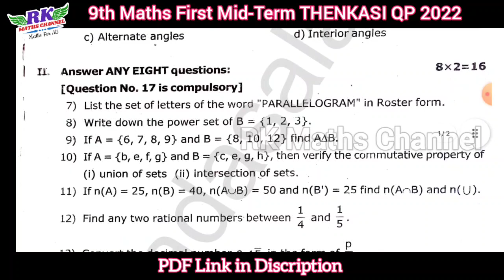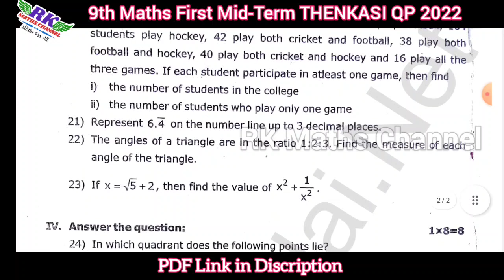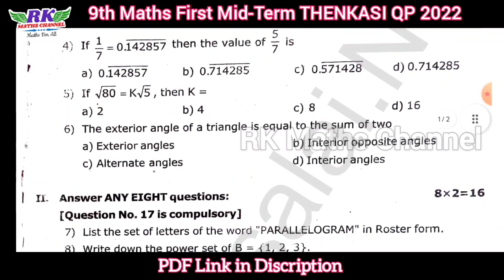TN 9th Maths|First Mid-Term Exam 2023|THENKASI District Question Paper 2022